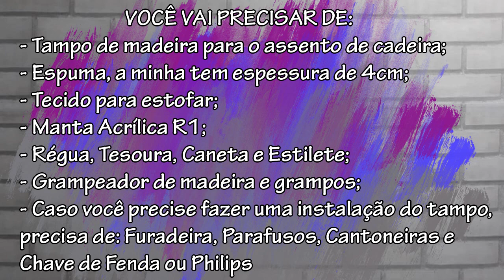Como estofar cadeiras FÁCIL (DIY) ?!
Segue, no vídeo,  passo a passo detalhado sobre estofamento de cadeiras. Assista até o final, pois o vídeo está cheio de dicas e detalhes para deixar sua cadeira mais bonita!

Você precisa de:
- Tampo de madeira para o assento da cadeira;
- Espuma, a minha tem espessura de 4cm;
- Tecido para estofar
- Manta Acrílica R1
- Régua;
-Tesoura;
-Caneta;
- Estilete;
- Grampeador de madeira e grampos.
Paca caso você precise fazer uma instalação do tampo, precisa de:
Furadeira, parafusos, cantoneiras e chave de fenda ou philips.

Fala pra mim se esse vídeo te ajudou?
Não esquece de acompanhar mais no meu Instagram, @artesedecordapam , tem link no banner do canal.

Assista o vídeo anterior para saber o processo completo da Reforma das Cadeiras - Tudo o que você precisa saber sobre pintura em móveis – Reformando Cadeiras Parte 1.

Obrigada,
Pãmela Ketulin

Edição:
Alex Amaral